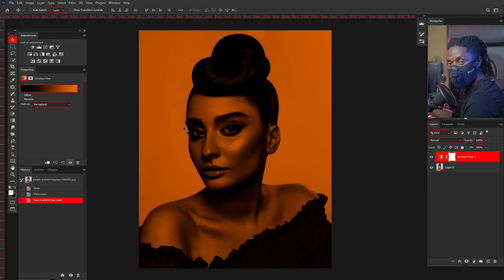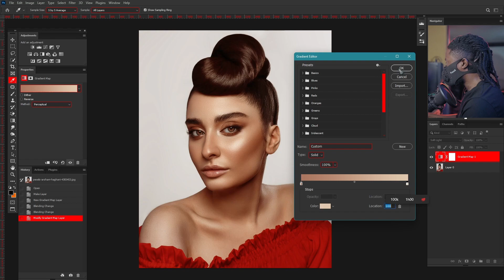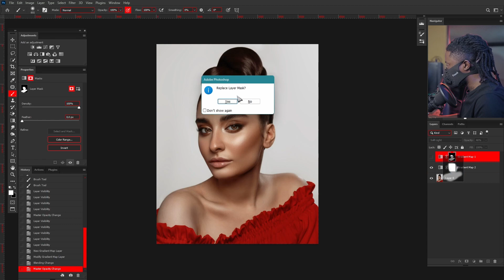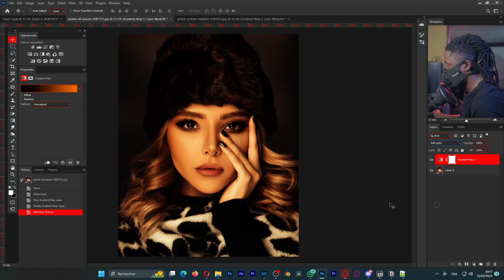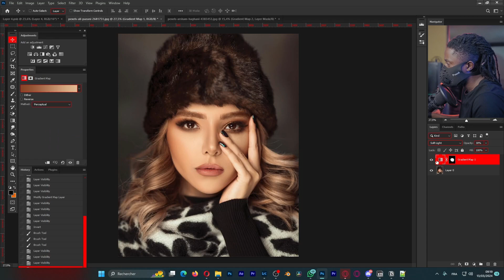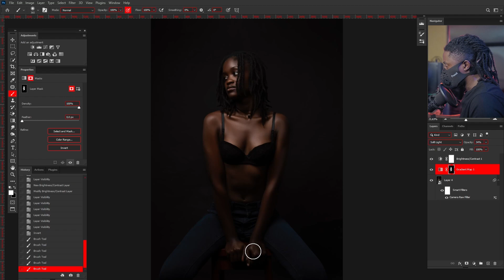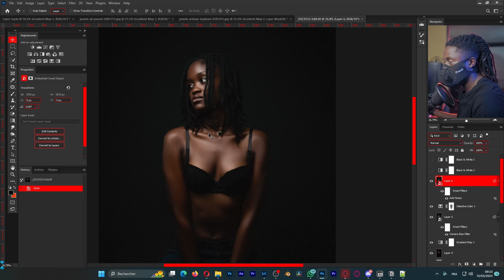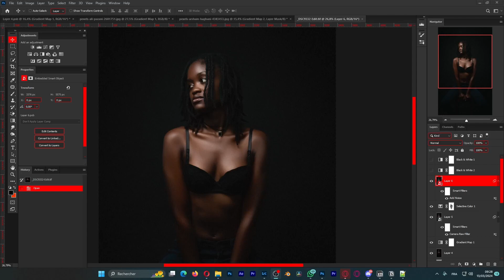La Technique Secrète 🤫Pour une Couleur de Peau Parfaite [Tuto Photoshop]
Désolé les gars j'ai été obligé de reupload la vidéo à cause des musiques (droit d'auteur)
La technique secrète pour une couleur de Peau Parfaite . En fait la couleur de peau n'existe pas, la couleur de peau est toujours tributaire de son étalonnage...Bref je vous explique comment toujours avoir la couleur de peau parfaite en fonction de votre étalonnage. N'hésitez pas à me dire en commentaire ce que vous en pensez.

Chapitrage :
0:00 Intro
01:05 Photo 1
05:55 Photo 2
07:22 Photo 3
11:18 conclusion

Ressources :

Nos réseaux 😁📲_______________________________